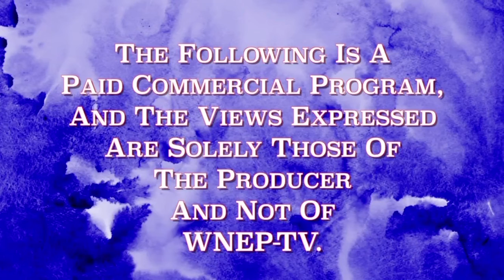ABC affiliate WNEP Bumper and Jimmy Kimmel close 7/23/20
ABC affiliate WNEP Photo Link promo bumper, followed by the close of Jimmy Kimmel Live! recorded by South Jersey Broadcast Archives OTA from WNEP-TV Scranton/Wilkes-Barre channel 16.1 on July 23, 2020.

The transmitter is approximately 140 miles from the point of reception.

Any copyrighted material herein is being reproduced for historical/archival purposes and should be considered "fair-use".